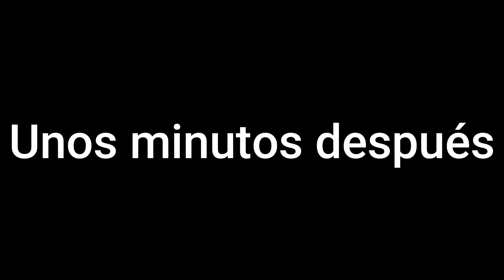Cuando estoy dormido (Tukynset GS Shimmer🦖❤️💛)